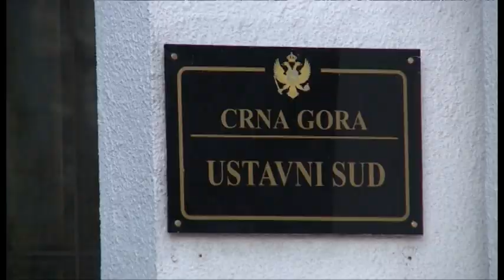NOVA - JEDNOGLASNO, MILICA DELIBAŠIĆ MERDOVIĆ 27. 06. 2023.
Dok se čekaju odluke najviše sudske instance u zemlji, na žalbe izbornih učesnika, bez čijeg rješavanja nema proglašenja konačnih rezultata, Ustavni sud konačno se izjasnio o izmjenama  Zakona o predsjedniku koje su usvojene  još u decembru. Svi članovi tog suda bili su ukidanje tih izmjena, čiju su ocjenu ustavnosti zatražili  savjetnik donedavnog šefa države Mila Đukanovića za ustavni sistem Boris Bastijančić, kao  i NVO Centar za demokratsku tranziciju.